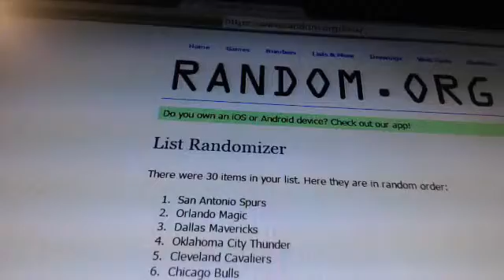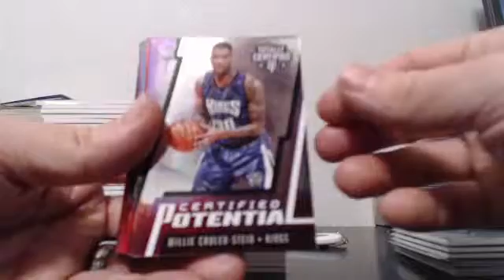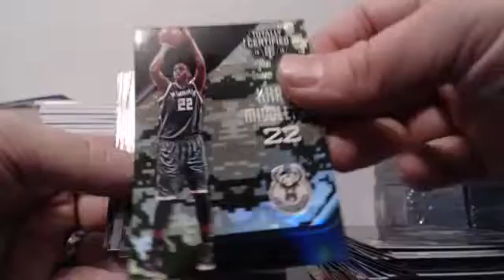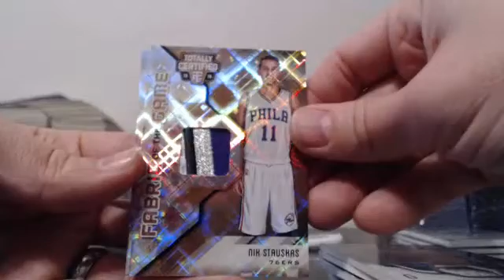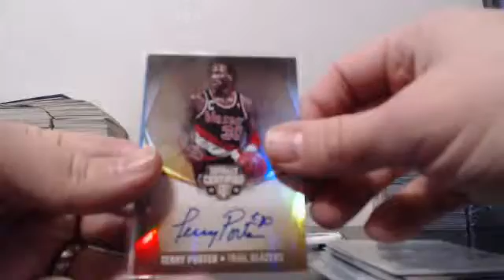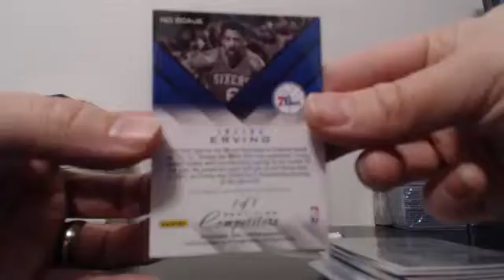15-16 Panini Totally Certified Full Case Team Break EBAY Guzman_15 1-24-16 Case #1 Recap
15-16 Panini Totally Certified Full Case Team Break EBAY Guzman_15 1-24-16 Case #1 Recap - Captured Live on Ustream